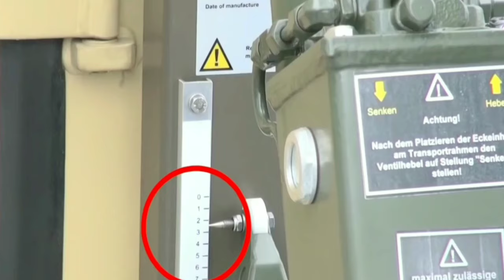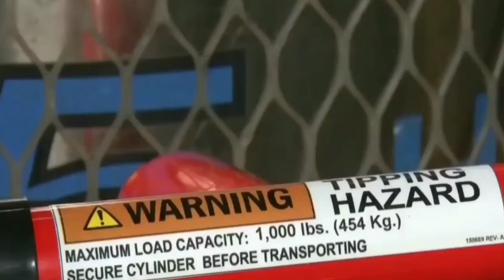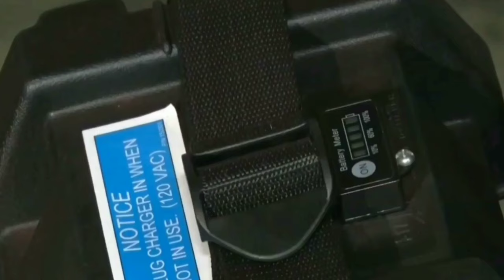கனரக போக்குவரத்து வாகனங்கள் HEAVY TRANSPORTATION VEHICLE'S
Large & Heavy Vehicle Transport Specialists. Our experience in the vehicle shipping industry has equipped us with the know-how's to efficiently transport

பெரிய மற்றும் கனரக போக்குவரத்து போக்குவரத்து நிபுணர்கள்.  வாகனக் கப்பல் துறையில் எங்கள் அனுபவம் திறமையாக போக்குவரத்துக்குத் தேவையான அறிவைப் பெற்றுள்ளது